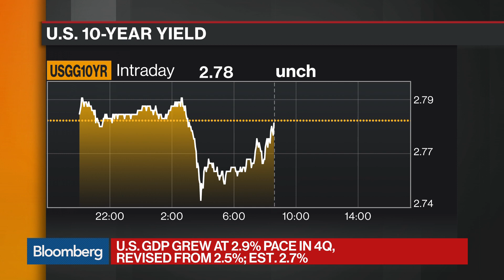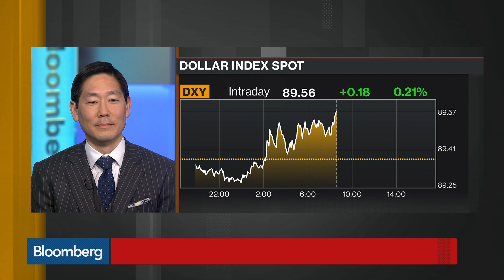U.S. Economic Growth Revised Higher to 2.9% in 4Q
Mar.28 -- The U.S. economy grew faster than expected in the fourth quarter with a revised increase of 2.9 percent in the annualized rate of gross domestic product. Bloomberg's Julia Chatterley, John Bellows, portfolio manager at Western Asset Management, and Stephen Kim, senior managing director at Evercore ISI, examine the data on "Bloomberg Daybreak: Americas."